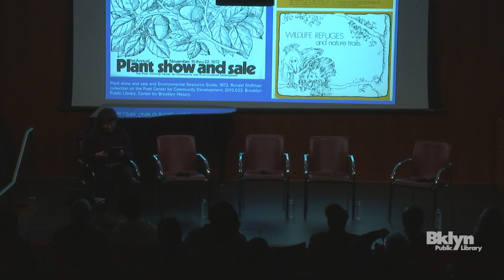Out of the Box: Empowering Community, the Birth and Future of a Movement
In 1964, Ron Shiffman co-founded the Pratt Institute Center for Community and Environmental Development (known today as the Pratt Center for Community Development). The following year, Shiffman, in partnership with the Central Brooklyn Coordinating Council and Senator Robert F. Kennedy, assisted in the conception and launch of the Bedford Stuyvesant Restoration Corporation, the country's first community development corporation (CDC). The Ronald Shiffman collection on the Pratt Center for Community Development contains a wealth of material pertaining to this initial CDC as well as broad topics of community planning and housing programs and policies. Join archivist Maggie Schreiner for an overview of the important documents held by CBH followed by a conversation about the future of Community-Based Development Movements with Ron Shiffman, LISC NYC Deputy Director Eva Alligood, President and CEO of Bedford Stuyvesant Restoration Corporation Colvin Grannum, and New York Community Trust Program Director Patricia Swann. Moderated by New York Times architecture critic Michael Kimmelman.